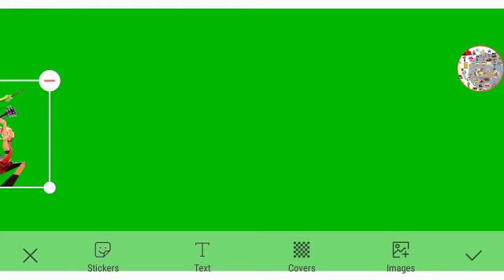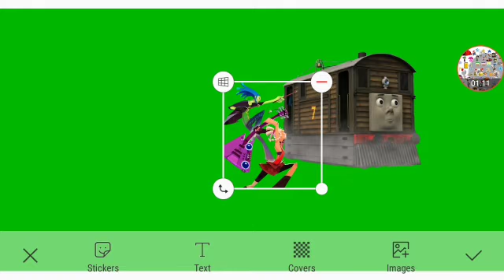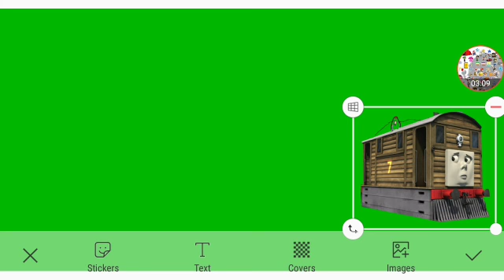Meet Mayday And Zuke Part 2 Out Of 2